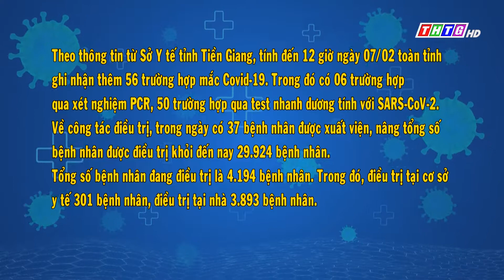Tiền Giang ghi nhận 56 trường hợp mắc Covid-19 trong ngày 7/2/2022